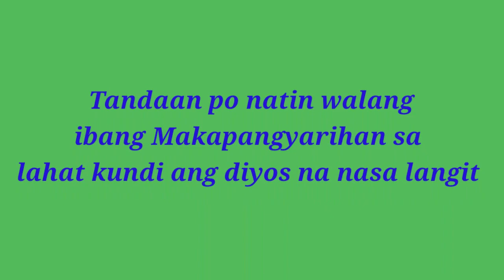44 | Videos Updated sa mga kalapatids at Lovebirds ko Parakeets at Opaline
44 | videos Updated sa mga kalapatids at Lovebirds ko Parakeets at Opalaine

God Is Great All The Time!!!